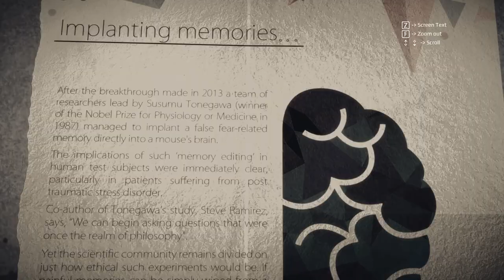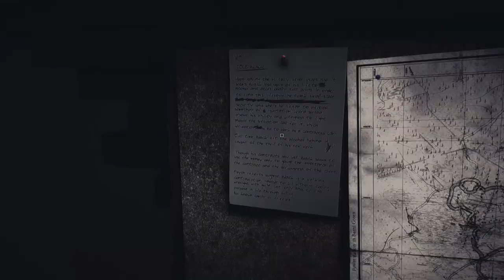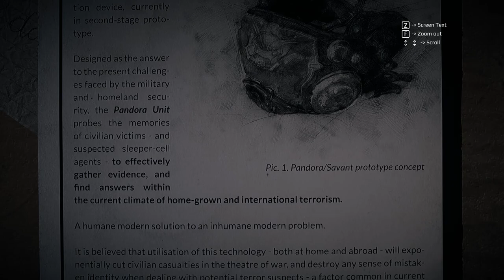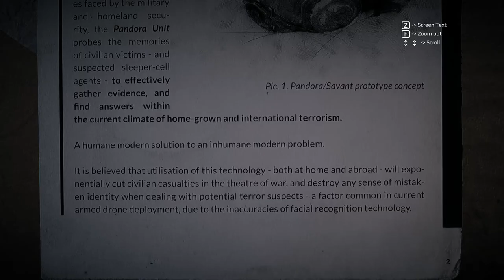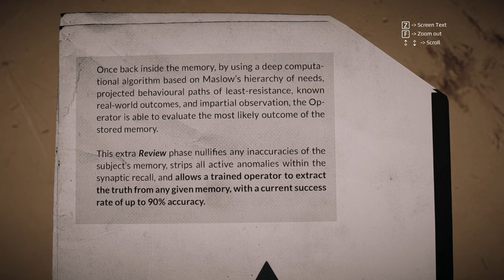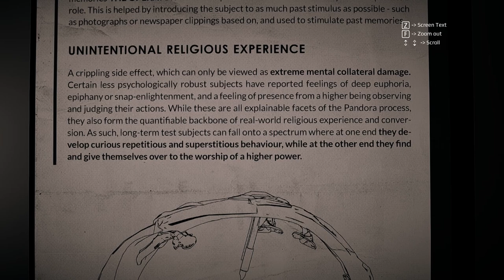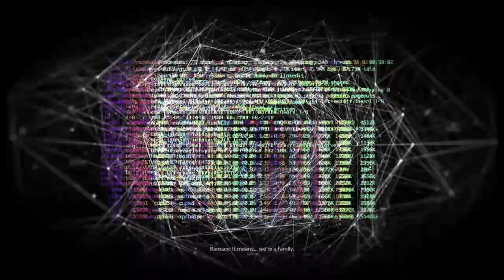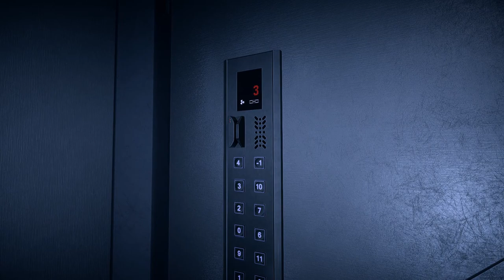Get Even (Ep. 14 – Review Pt. 1)